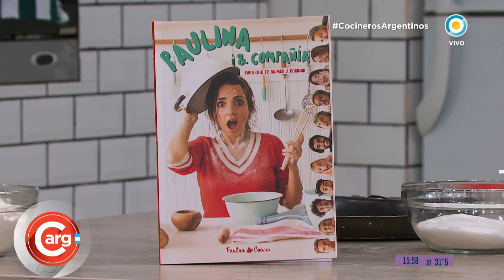Nuggets de pollo Parte 2